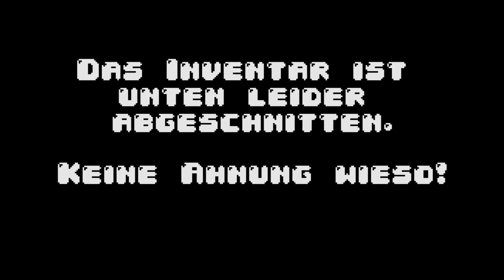VARO 2 - Folge 6 - Höhlen Expedition - Hollytor | Let's Play VARO 2